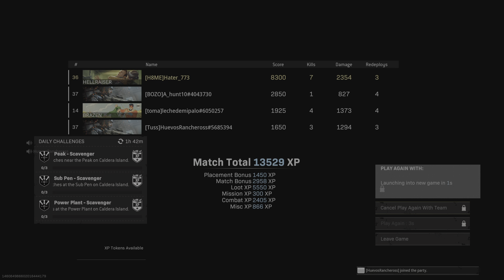Call of Duty: Modern Warfare